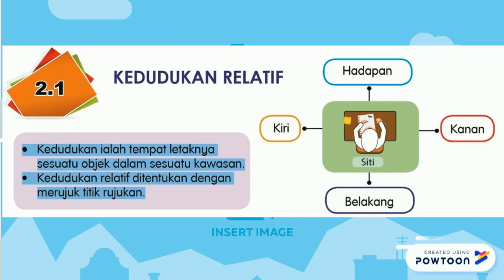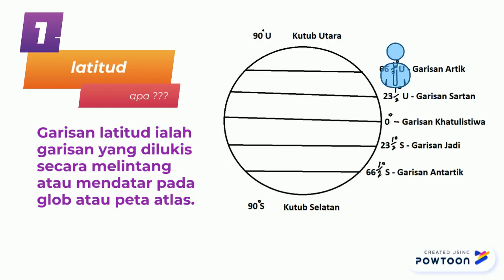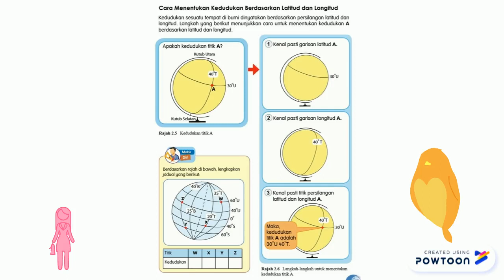BAB 2 KEDUDUKAN GEOGRAFI TINGKATAN 1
KEDUDUKAN GEOGRAFI TINGKATAN 1 BAB 2